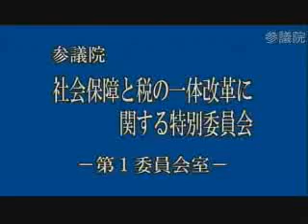07.30 参議院 社会保障と税の一体改革 山崎力議員（自民）